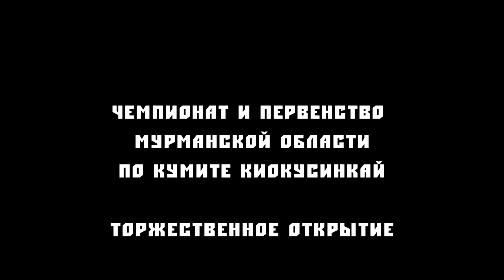Чемпионат и Первенство Мурманской области Киокусинкай Карате 2021 | ТОРЖЕСТВЕННОЕ ОТКРЫТИЕ | Ч №5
Чемпионат и Первенство Мурманской области по Киокусинкай Карате 2021 | ТОРЖЕСТВЕННОЕ ОТКРЫТИЕ | Часть №5 Мурманск

Будут тайм коды и полностью весь Чемпионат включая Ката

Мы растим Чемпионов. Центр спортивной подготовки «Тэнгу Про». Самооборона и Подготовка бойца Кёкусинкай карате Мурманск Телефон: 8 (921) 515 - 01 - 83